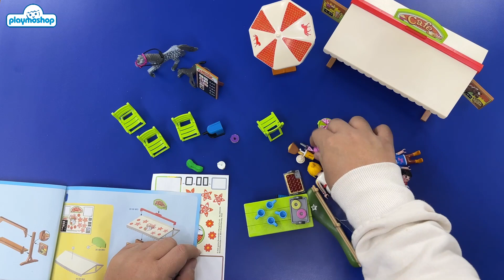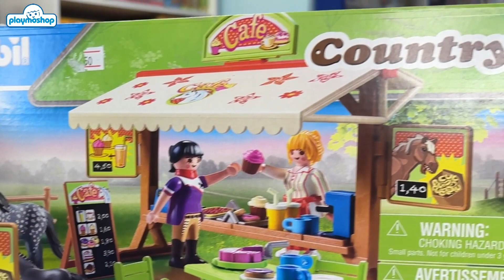Set 70519 Café Ecuestre - Playmobil | Playmoshop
Unboxing y Review del set 70519 un set muy especial llamado Café Ecuestre o Café Poni, este set incluye muchos elementos para tomarte un descanso después de un largo entrenamiento, además incluye una cría del Poni, cosa muy rara en el mundo de Playmobil, acompáñanos a abrirlo y armarlo.

En Playmoshop no solo hacemos el unboxing de figuras y sets para coleccionistas sino que ofrecemos piezas imprescindibles para todo los playmofans y amantes del Playmobil, también colaboramos cercanamente con Playmobil Guadalajara y playmobilgdl para ofrecerle a los playmoamigos tapatíos exposiciones y eventos creados por fans para fans.